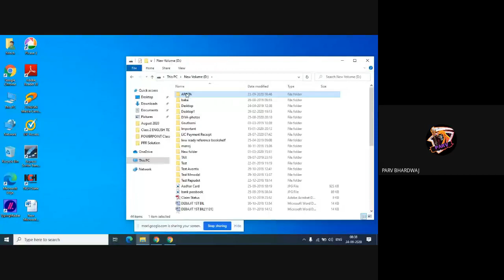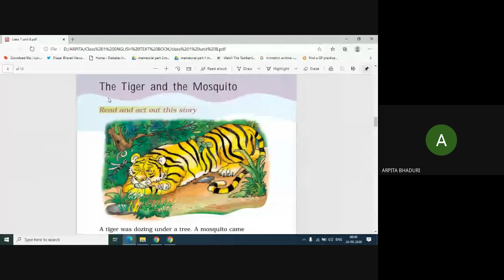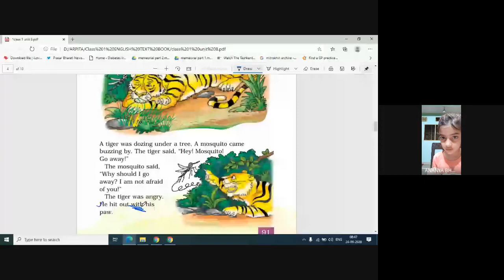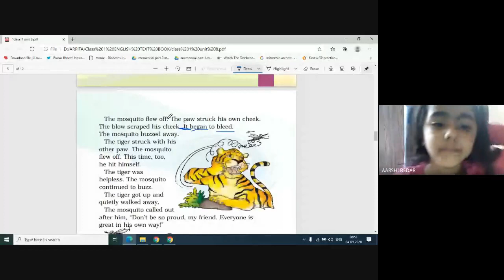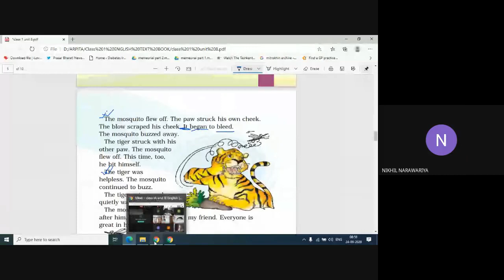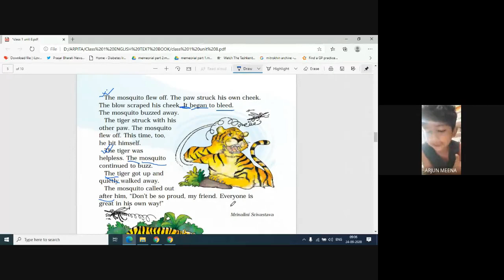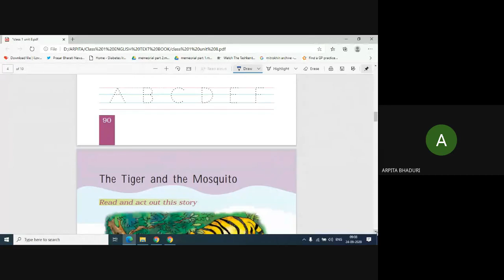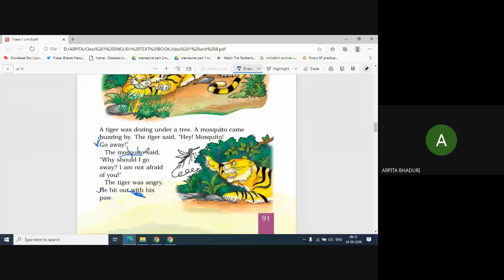CLASS-I (A&B), ENGLISH (UNIT-8) (24-09-2020)